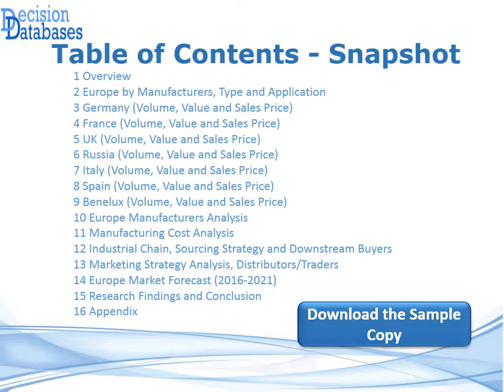Bathtub Shower Combos Industry 2016 : Europe Market Outlook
DecisionDatabases.com adds a report on Europe Bathtub Shower Combos Market Report 2016. This research study is segmented on the bases of applications, technology and geography.